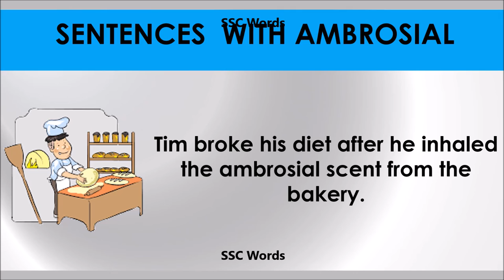Ambrosial - Improve English - Meaning and 5 sentences - GRE / CAT / GMAT word - SSC Words